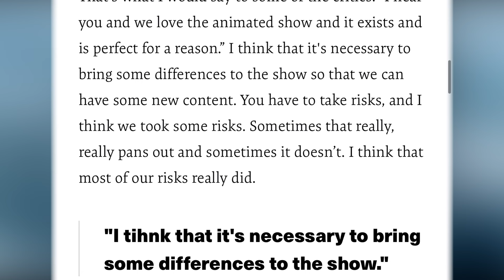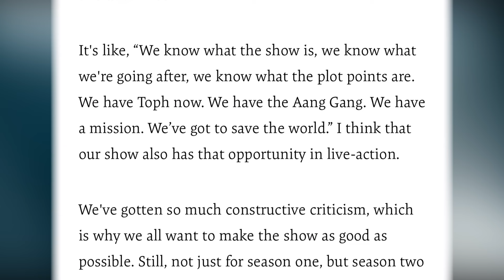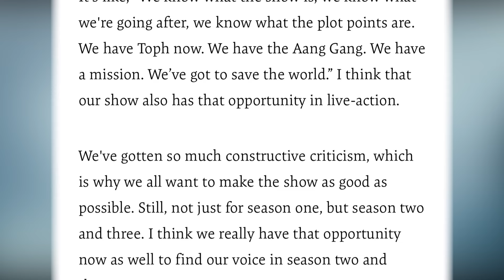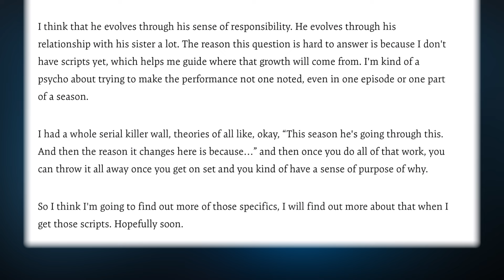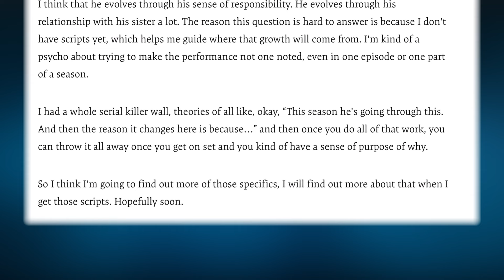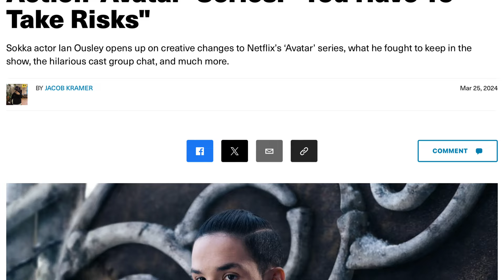Ian Ousley Talks Netflix’s AVATAR THE LAST AIRBENDER Changes (first reaction)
Avatar The Last Airbender Live Action | Netflix Trailer 2024

Ian Ousley Talks Netflix's "Avatar" Adaptation Changes | Deep Dive & Reactions

SOKKA SPEAKS! In this video, we delve into Ian Ousley's interview with "Complex" where he sheds light on the nuanced changes between the beloved original "Avatar: The Last Airbender" series and its recent live-action adaptation by Netflix. Ousley, who steps into the shoes of Sokka in the reimagined world, opens up about the creative decisions, the pressures of honoring the source material, and how the team aimed to bring a fresh perspective to the epic tale while staying true to its roots. Join in as I break down key points from the interview, share my thoughts on the adjustments made, and discuss the impact these changes could have on the series' legacy and its fans. Whether you're a die-hard fan of the original series or curious about Netflix's adaptation, this video offers a comprehensive look into the creative process behind reimagining a world as rich and beloved as Avatar's. Let's explore together what makes this adaptation a topic of much conversation and how Ian Ousley's insights contribute to our understanding of the show's new direction.

ATLA is one of the greatest shows of all time and seeing all of these incredible characters in live action is something else! Especially done right… The cast includes Gordon Cormier as Aang, Kiawentiio as Katara, Ian Ousley as Sokka, Dallas James Liu as Zuko, Daniel Dae Kim as Fire Lord Ozai, Paul Sun-Hyung Lee as Uncle Iron and of course, APPA AND MOMO!

Hit me up in the comments with all of your thoughts and send some good vibes!

Here on Jones Vibes I talk about all of the things that I am passionate about. Growing up, movies/television had a massive impact on me and I’m hoping build a community of people that love movies/television too!!

FOLLOW ME ON X 👉🏼 jonesvibesonly

TIME STAMPS

Intro - 0:00

Ian Ousley Interview - 0:25

Comment and Subscribe - 11:15

New Avatar The Last Airbender Movie with Older Aang, Zuko, Katara, Sokka, Toph and the rest of the characters after The Avatar The Last Airbender Finale
Avatar Kyoshi Movie Trailer Breakdown
Avatar The Last Airbender Zuko Movie
Avatar Kyoshi Movie
Zukos Mom Explained
What happened after the Events of Avatar The Last Airbender
Avatar The Last Airbender Netflix Episodes
Netflix Avatar The Last Airbender New Episodes Plan
New Avatar the Last Airbender Trailer

If any content owners have any disputes, I’m more than happy to remove said content if it is in fact infringing on their content ownership. If there is any artwork that needs crediting, I’m more than happy to credit.